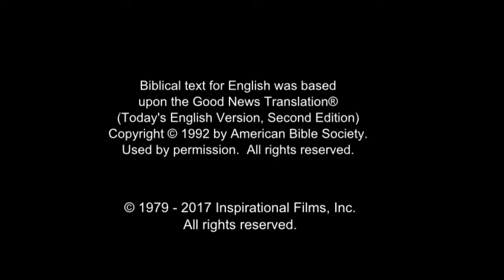JESUS, (Lithuanian), The Devil Tempts Jesus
After Jesus has been baptized, He's led by the Spirit into the desert. He spends 40 days there, constantly tempted by the devil. All that time, he eats nothing.

The devil tries to tempt Jesus, but Jesus answers using Scripture, resisting him.